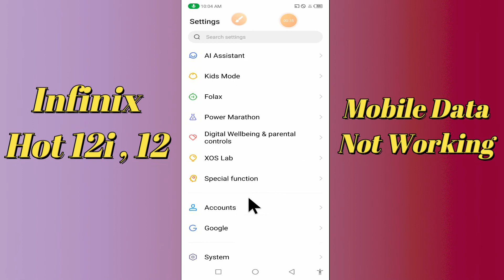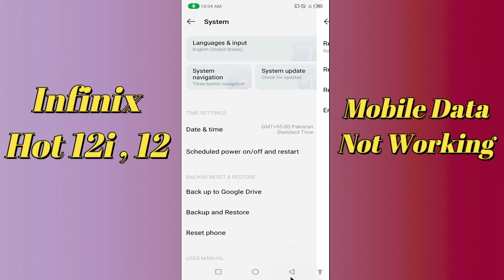Infinix Hot 12i Network Problem / Mobile data not working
Infinix Hot 12i Network Problem